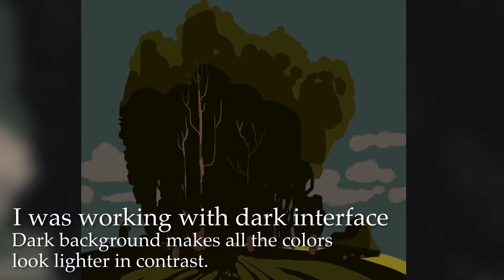Painting for Instagram [ Color Editing Tips]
I cannot underline enough how important it is to test the illustration you’re making in the social media feed of instagram. Cheking the color has a huge impact on my paintings these days. If you want your art to stand out on instagram I highly recommend paying attention to the colors and the value range in your paintings. Where it all starts is the work environment for your digital painting.